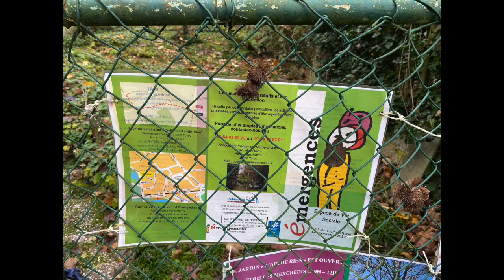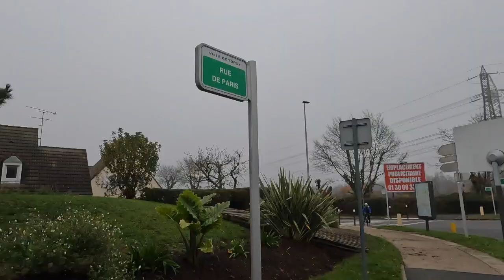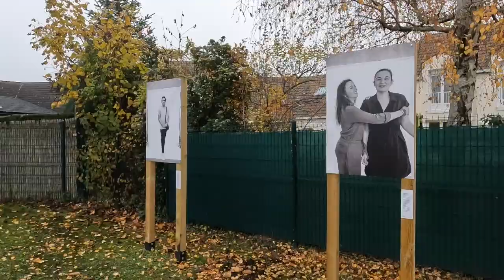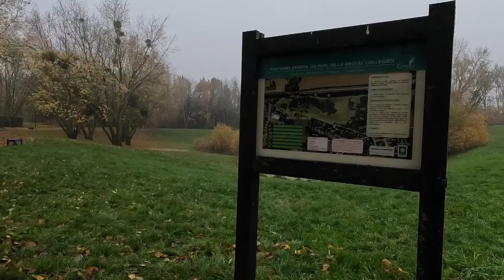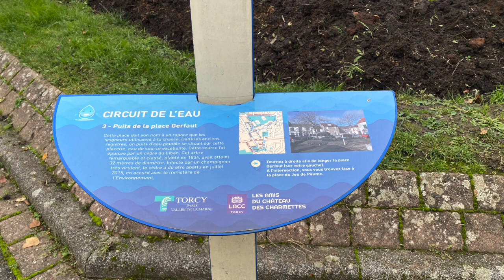La rando de Collégien avec hors-circuit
Une rando virtuelle pour découvrir Collégien